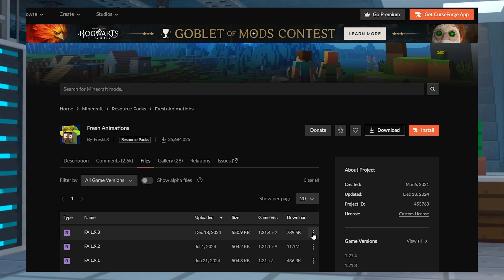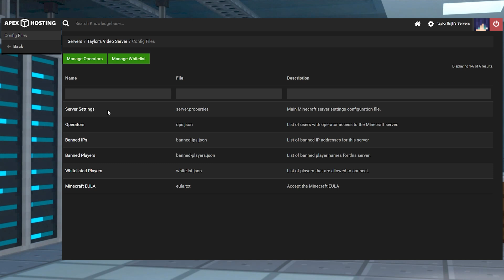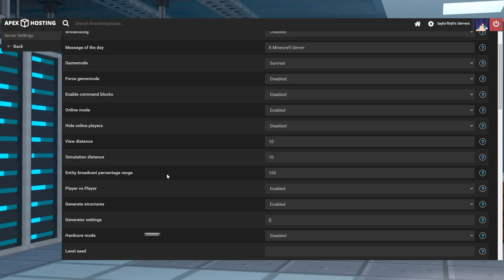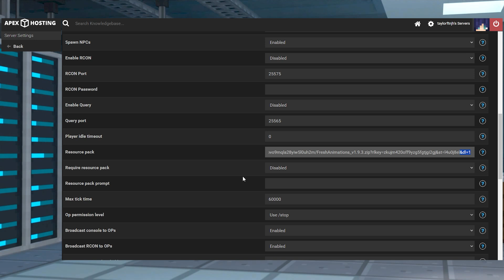How to Add Resource Packs to Minecraft – Full 2025 Guide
Want to enhance your Minecraft server with custom resource packs? This guide will show you how to add texture packs to your Minecraft world using MC Packs, Dropbox, and server settings to ensure smooth installation and gameplay.

🔥 24/7 Uptime | ⚡ DDoS Protection | 🎮 Easy-to-Use Control Panel

What You’ll Learn in This Video:
✔ How to Find and Download the Right Resource Pack 🎨
✔ How to Use MC Packs to Generate a Download Link 🔗
✔ How to Set Up a Resource Pack in Your Minecraft Server 🛠
✔ How to Use Dropbox to Host Your Texture Pack 📤
✔ Common Issues & Troubleshooting Tips ❌